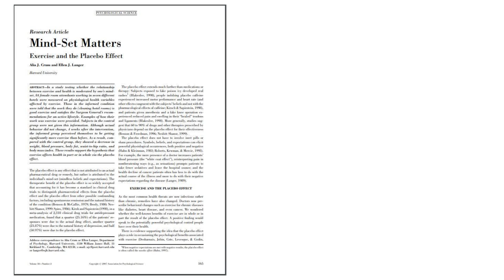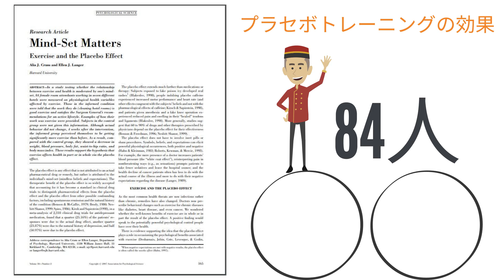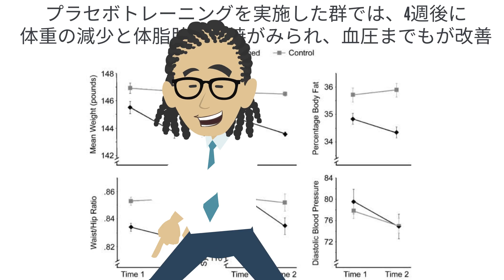【ハーバード大学】妄想ダイエットをやッてみた ～ジムに行かずに体重減少・脂肪減少を手っ取り早くやれちゃう～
2021年数百のダイエット系の論文を読んできた中で上位にランクインするくらい面白い研究です(^^)/

⇒論文情報を毎日短く分かりやすくお伝えしています(^^)/

【お勧め商品】
プロテイン

スタンディングディスク

ステッパー

📚本日の参考📚
Alia J Crum(2007)Mind-set matters: exercise and the placebo effect